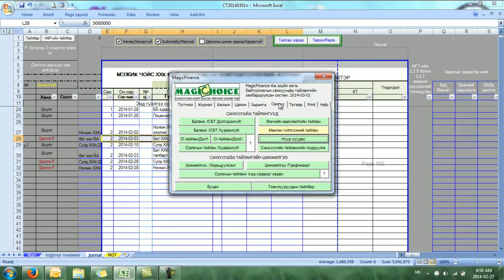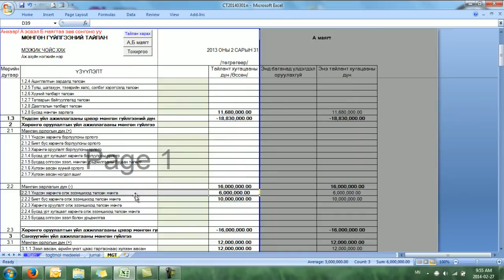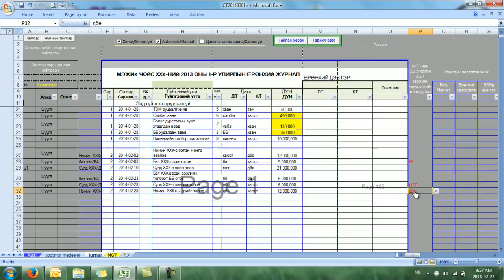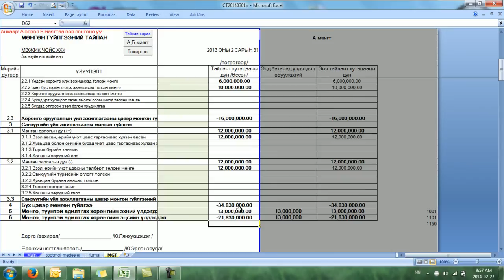Ерөнхий журналд шалга Р алдааг хэрхэн засах вэ